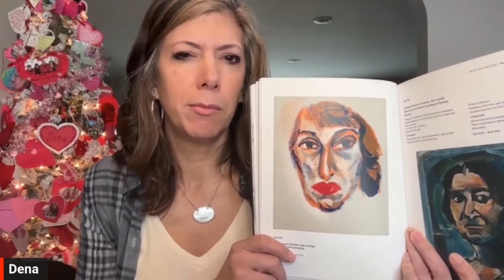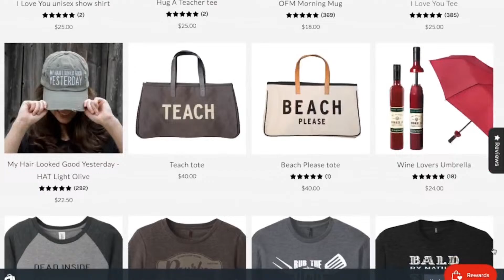One Funny Morning 4/16/24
Uppie Uppie Uppie!
See Dena, Dean and LadyDi LIVE on stage!